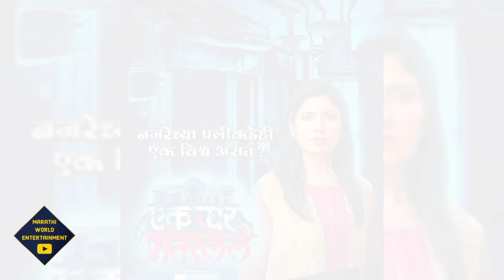का रे दुरावा फेम आदिती फेम सुरुची अडारकर सध्या काय करतेय?| Suruchi Adarkar| Ka Re Durava